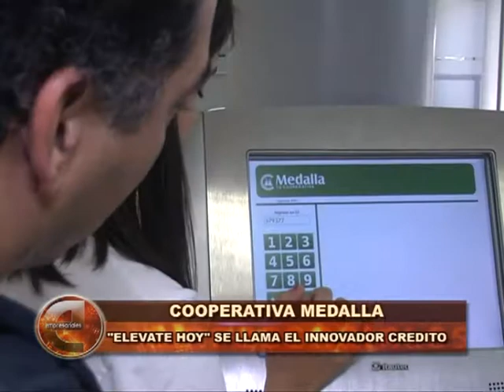Empresariales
Noticias empresariales - 17 de junio.